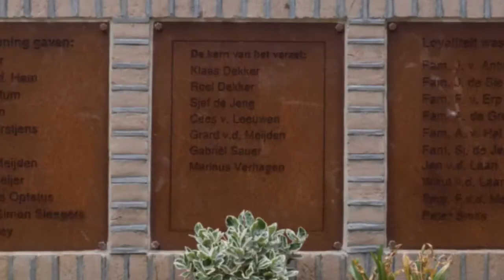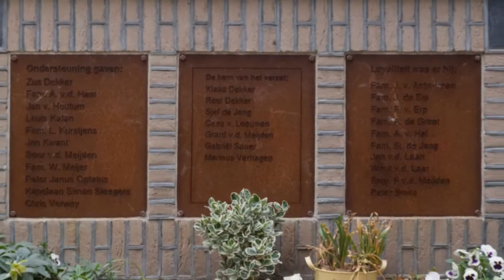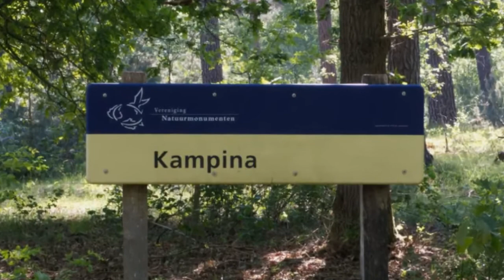Over De Kampina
muziek, foto's, uitvoering en productie: John Spangen 2020